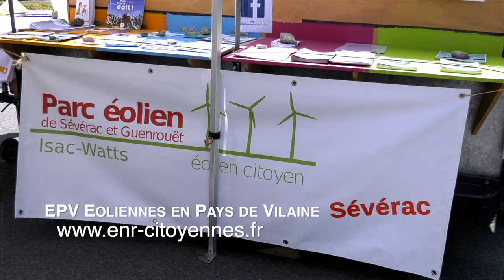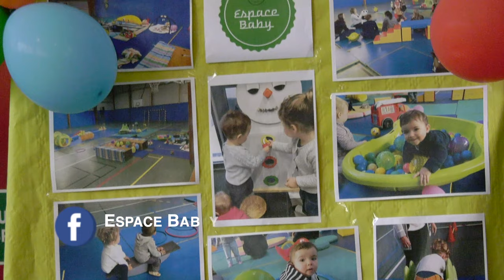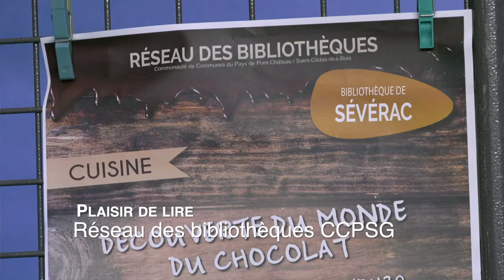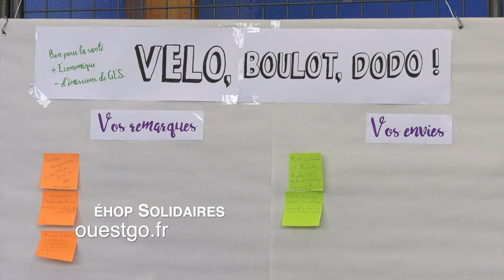Sévérac - Forum des Associations 2019